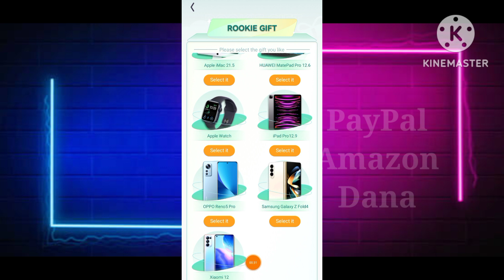Walk Mate Se Paise Kaise Kamaye - Walk Mate App Real Or Fake - Walk Mate Early Access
App Link.  ||

. About Video.    ||

In Today Video Talk About Walk Mate App